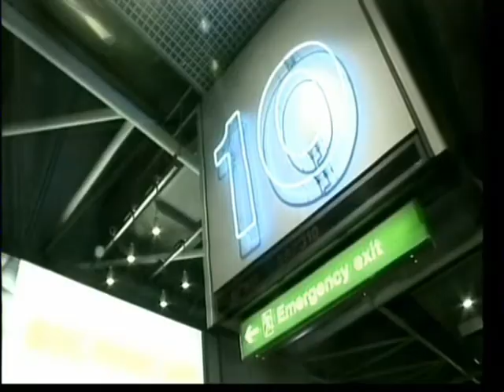Airport - John Cull The Highlights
John Cull's clips from Airport